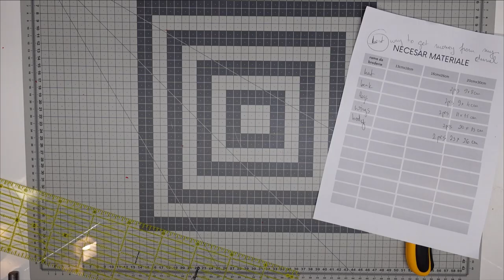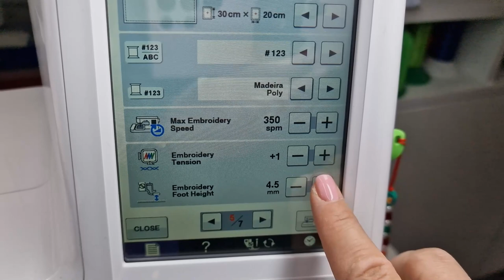How to Make a Cute Seagull Toy with Machine Embroidery - Easy Tutorial for Beginners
Looking for a fun and easy way to make a cute seagull toy? In this tutorial video, I'll show you how to create a one-of-a-kind seagull toy using only machine embroidery - no sewing skills required!

Using a special "in the hoop" machine embroidery technique, you'll be able to create a soft and cuddly seagull toy in just a few easy steps. I'll guide you through the entire process, from selecting the right materials to loading the design onto your embroidery machine.

Whether you're an experienced embroiderer or a beginner, this tutorial is perfect for anyone who wants to make a unique and adorable toy. You'll learn how to use your embroidery machine to create the seagull's body, wings, and beak, and how to assemble the toy using a simple "stuff and sew" technique.

With this tutorial, you'll be able to create a custom-made seagull toy that is perfect for kids, baby showers, or any special occasion. So grab your embroidery machine and let's get started!

Seagull video chapters:

0:00 - Intro
0:10 - Fabric cutting
0:43 - Legs, wings and beak
6:36 - Seagull's body first hooping
7:47 - Seagull's body second hooping
10:03 - Embroidery machine's settings
12:42 - Legs placement
14:53 - Toy filling

You can find the design for this cute seagull in our etsy shop